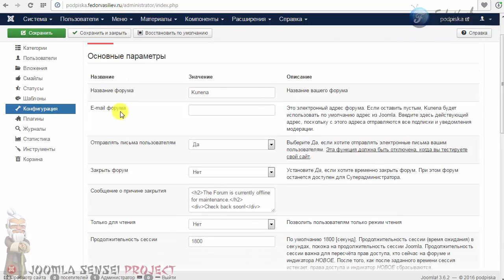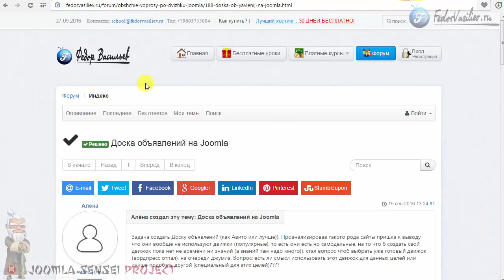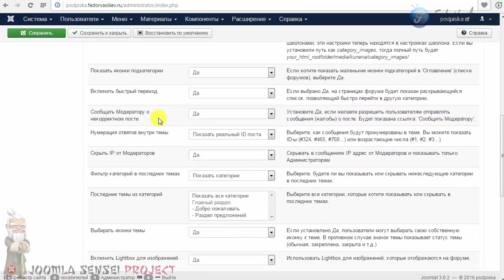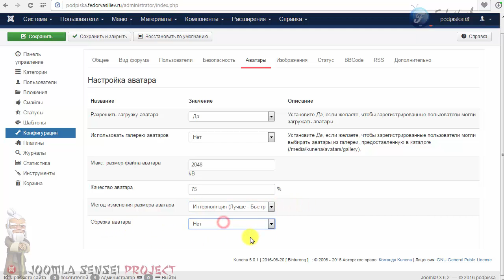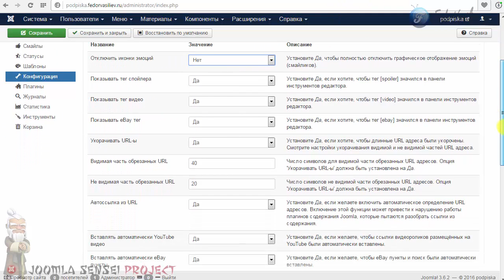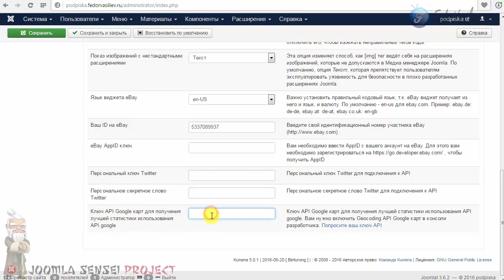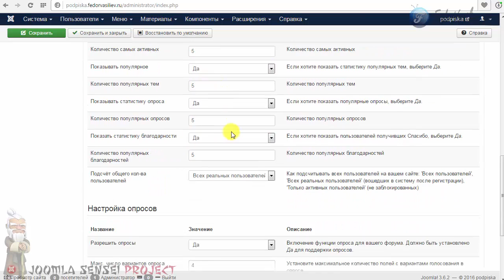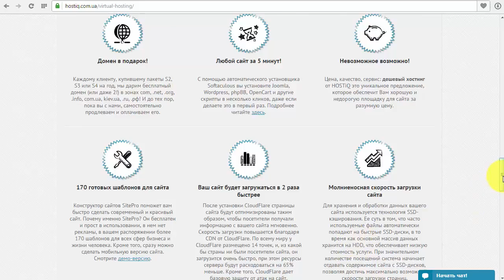67.Конфигурация Kunena 5 | Joomla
В этом уроке мы пройдемся по всем настройкам вкладки конфигурация форума Kunena, и настроим наш форум под наши нужды.